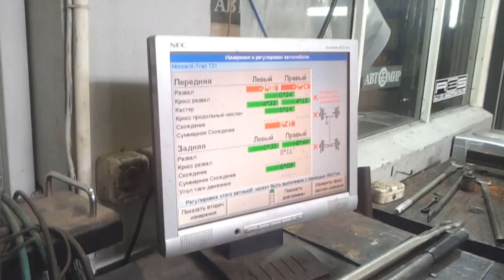Блог Nissan X Trail — ТО и восстановление 4WD